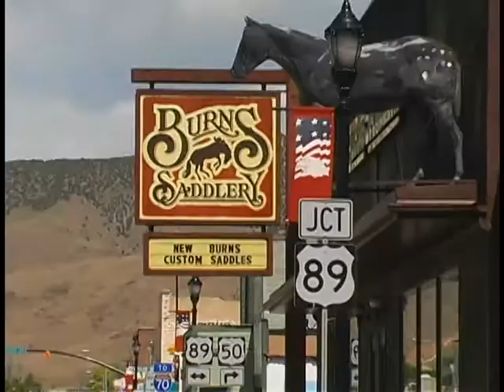Burns Saddlery, Salina, Utah